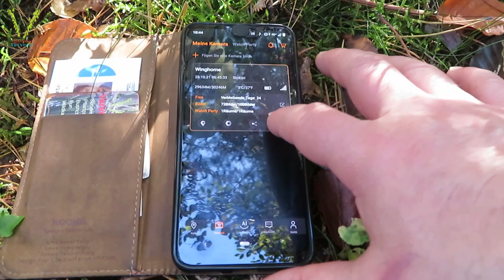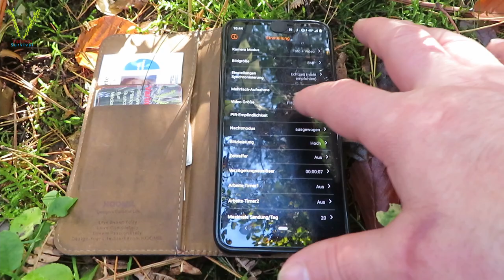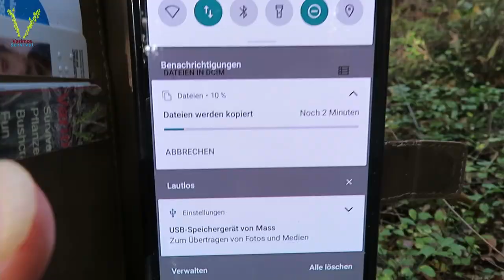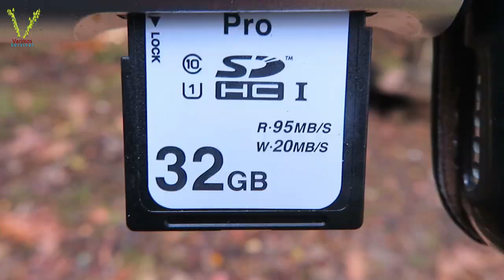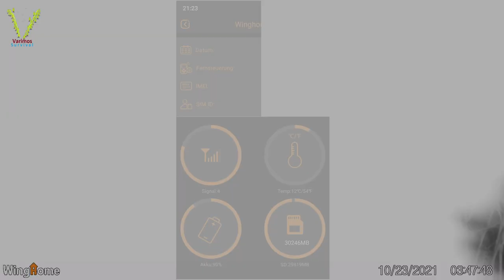Winghome 480 ACE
Ich habe mich endlich getraut, eine Wildkamera mit Sim-Karte zu testen.
Von der Bildqualitaet her ist die eigendlich ganz in Ordnung doch...
Was so alles noch kommt und welche Aufnahmen in Bild und Ton diese Kamera macht, seht ihr hier.
Ich habe auch die Screens vom Smartphone mit reingepackt.